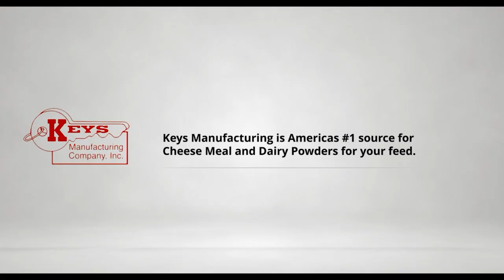Trends in Pig Nutrition - Dr. John Patience | Part 1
In this episode of The Swine Nutrition Blackbelt Podcast, Dr. John Patience, Professor Emeritus of Animal Science at Iowa State University, discusses significant trends in swine nutrition and management over the last decade. From improvements in housing, nutrition, and genetics to addressing ongoing challenges in disease control, Dr. Patience provides valuable insights into the evolution of the swine industry. Discover how swine nutrition has transformed and the future directions that experts should keep an eye on. Tune in now on all major platforms!

"Birth weight improvements are key because 50% of mortality occurs in piglets weighing less than 1.75 pounds."

Meet the guest: Dr. John Patience is Professor Emeritus of Animal Science at Iowa State University, with decades of experience in swine nutrition and research. His career spans roles in extension, industry, and research management, including directing the Prairie Swine Centre in Canada. Dr. Patience’s work has advanced practical solutions for swine nutrition, particularly in energy supply, dietary fiber, and improving pig management.

What you will learn:
(00:00) Highlight
(00:51) Introduction
(01:34) Guest background
(03:02) Managing weaning pigs
(04:36) Improving piglet birthweight
(07:10) Impact of weaning age
(07:54) Feed intake post-weaning
(09:41) Closing thoughts

The Swine Nutrition Blackbelt Podcast is trusted and supported by innovative companies like: